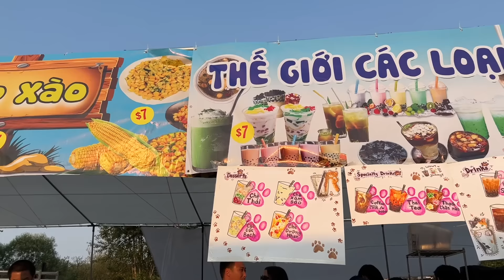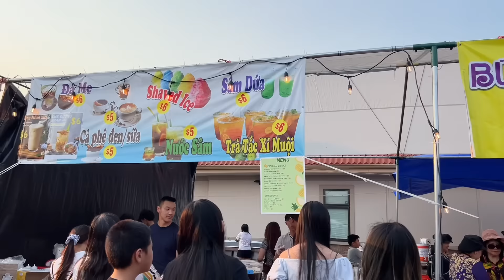Giây Phút Nghẹn Ngào. Rưng Rưng Nước Mắt Của 2 Bà Cháu Sophie. Đưa Bà Ngoại Ra Sân Bay Về Việt Nam.